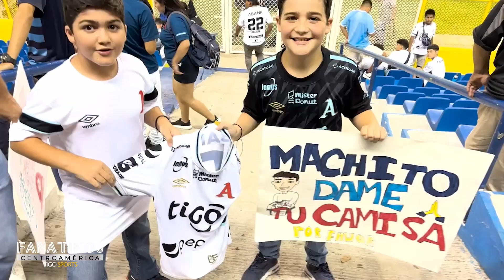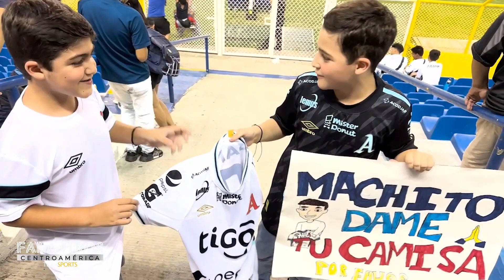ASÍ SE VIVIÓ EL ALIANZA 1-0 FIRPO - FÚTBOL SALVADOREÑO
SALVADOR,ALIANZA,FIRPO